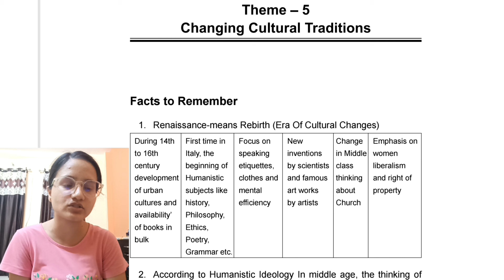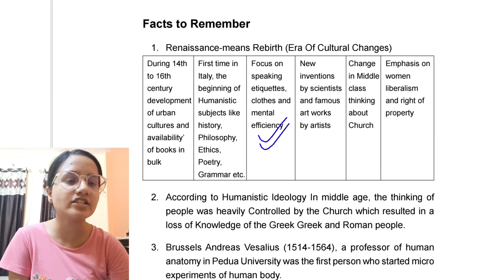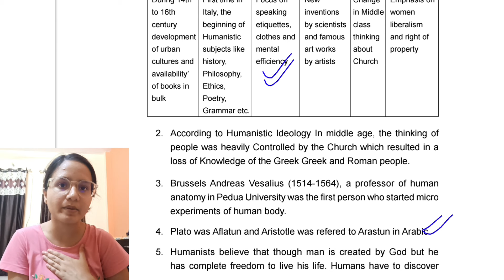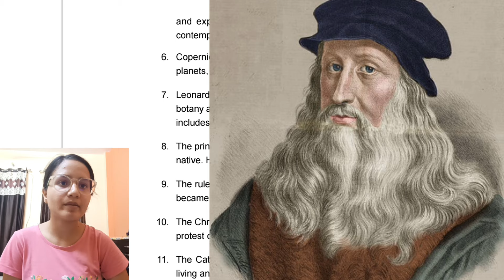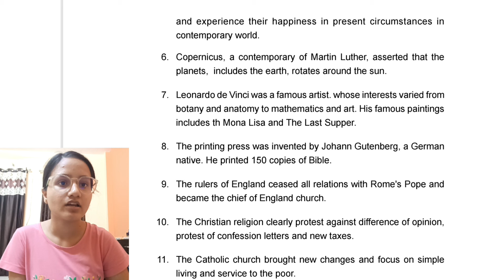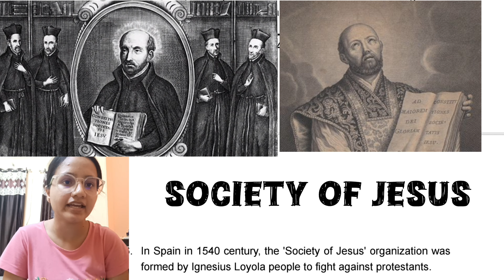CHANGING CULTURAL TRADITIONS | Class 11 History | Rapid Revision | Chapter 5 | Best explanation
Class 11 | HISTORY | CHAPTER 5 | CHANGING CULTURAL TRADITIONS  | RAPID REVISION

 Class 11 History | Themes in World History | Full Chapter Videos | For Session 2023-24 (CBSE/CUET/NCERT)

Comment your doubts & Share these videos with your friends..

If you want Video of any other chapter do let us know in comments..